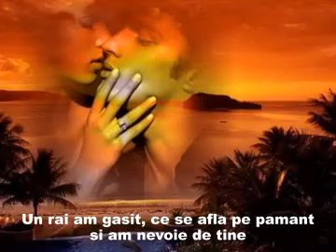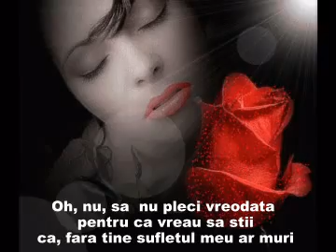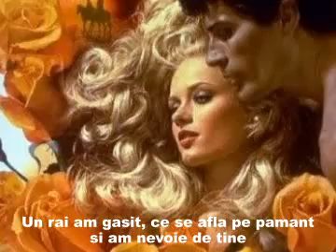I NEED YOU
JOE DOLAN